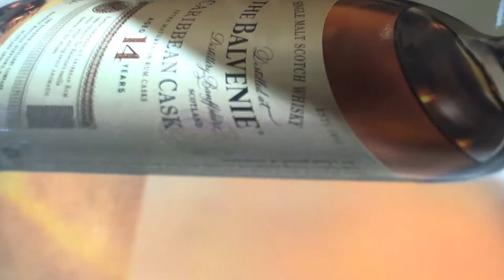十點九分鐘錶 SUBMARINER 6538 BIG CROWN - 1958 古老勞力士海使潛水錶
SUBMARINER 6538 BIG CROWN - 1958
REF 41WATCH 6538
直徑38MM  材料 鋼  機芯自動上鍊   1958年

勞力士 Submariner 是潛水員工具錶最純粹代表。被鐘錶收藏愛好者暱稱為“大皇冠”的勞力士 Submariner 6538 在勞力士和手錶收藏史上佔有特殊的地位，因為它是原始的詹姆斯邦德潛航者。當然，包括 5508 和 6205 在內的其他 Submariner 型號都被冠以“Bond Sub”的綽號，但 Submariner 參考型號。 6538 是肖恩康納利在早期 007 詹姆斯邦德電影中所穿的原始潛艇。
勞力士“James Bond Submariner”6538 採用 38 毫米不銹鋼錶殼，帶有 8 毫米大表冠這款錶冠也是二戰時期1940-50年代PANERAI6152-1老配納海618勞力士機蕊使用的錶冠，

經歷.
(亞米笳OMEGA台灣總代理比利夏)(芝柏錶台灣總代理厚銘公司).(英吉利鐘錶公司)(洪達利利鐘錶店)
維修.
維修品牌 (A.P)愛彼錶.卡蒂亞.帝舵錶.蕭邦快樂鑽追蹤石英錶.JLC積家(地理學家.雷威索).V.C江詩丹頓.IWC萬國錶.積家錶(Jaeger-LeCoultre)、沛納海(Panerai)、伯爵錶(Piaget)、GS精工(Grand Seiko).羅杰杜彼(Roger Dubuis)、梵克雅寶(Van Cleef & Arpels) 登喜來(dunhill)、及萬寶龍(Montblanc).亞米茄(OMEGA).勞力士(ROLEX).寶璣錶(Breguet).郎格A.L.格拉蘇蒂.雅克德羅.G.G逆跳錶. 雅典錶.寶鉑錶.百年靈.瑞寶錶.香奈兒.寶格麗.LV路易斯.威登 .G.G.逆跳錶..(Baume & Mercier)、葛拉漢.Van Cleef & Arpels.古馳.迪奧.夏利豪.雷達.天梭.浪琴.愛馬仕.石英錶維修

機蕊的運動是針對所有可以想像的變化。維修在具體的細節得以修復.師傅是一個鐘錶維修的工作者.